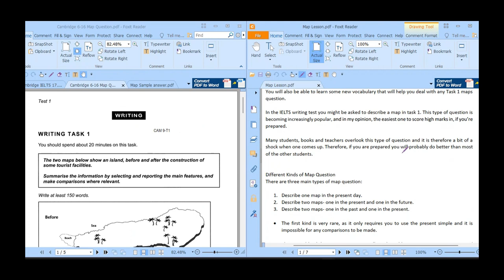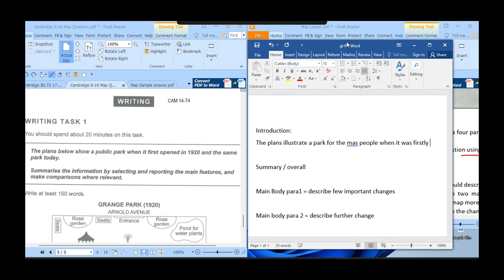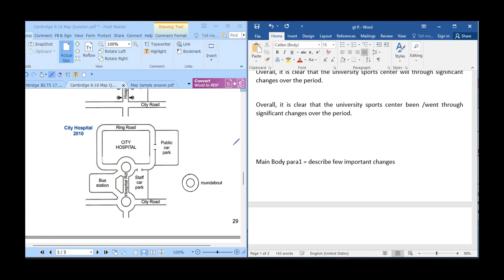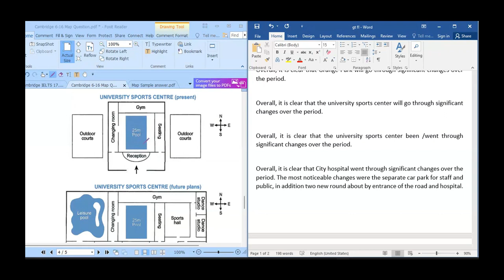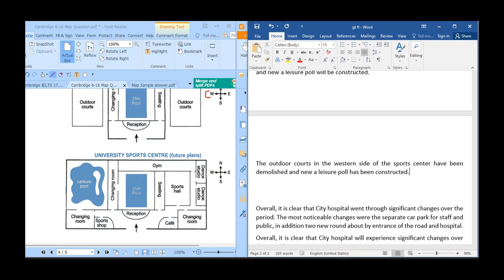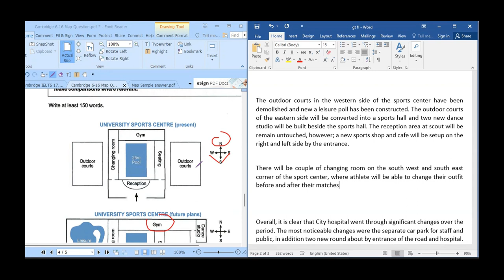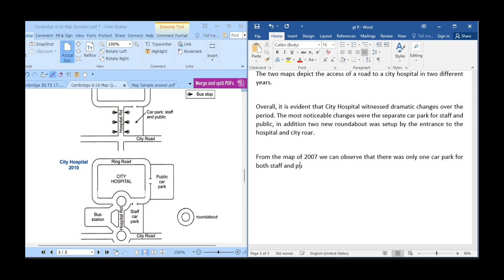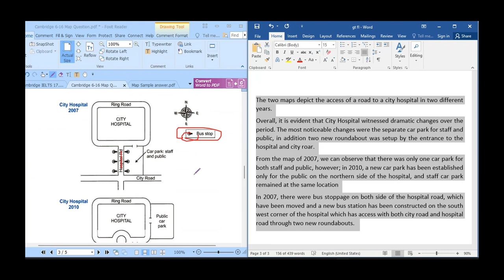Crack IELTS Writing Task 1: Map Description এর জন্য সহজ টেকনিক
Looking for online support to improve your IELTS score? With my years of experience teaching IELTS, I can provide you with the support and guidance you need to succeed. Whether you prefer to send me a text message on WhatsApp or give me a call , I'm here to help. Let's work together to reach your IELTS goals!